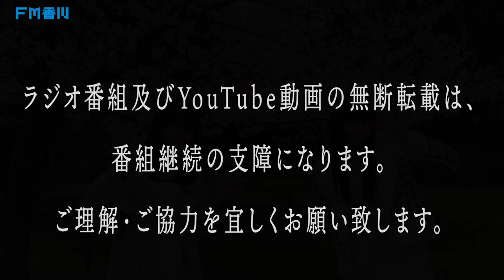【じょんラジ おたよりコーナー！ 】“じょんならんch♥”【たくさん、たくさん、ありがとう！】2022年6月17日 OA前半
はたごん ＆ まりか が、みなさんからのメールをじゃんじゃんご紹介します！

採用された方にはもれなくオリジナルステッカープレゼント！（メッセージには送り先（住所・氏名）も書いてきてね！）

SKE48「チームE」香川県坂出市出身の“はたごん”こと髙畑結希と親友の“まりか”こと谷真理佳が、香川の魅力を元気いっぱいにお届けする番組『はたごん＆まりかの“じょんならんラジオ♥”』！！

！FM香川（香川県・78.6MHz）で、毎週金曜夜7時～放送！
再放送は毎週木曜日お昼12:00～！radikoのタイムフリーはこちら！

はたごん＆まりかの じょんならんラジオ♥（再放送） | エフエム香川 | 2022/06/23/木 12:00-12:30
※2022年6月30日23:59まで聴取可能です。
※香川県エリア外の場合はプレミアム会員登録が必要です。

番組へのリクエスト・メッセージはこちら！

毎月第４金曜日は「じょんならんチャレンジ！」
★Youtuber蒲生敏基さんのチャンネル（G.TRESチャンネル）